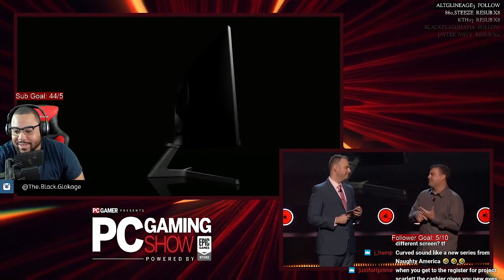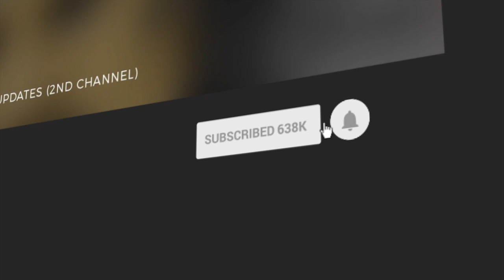PC GAMING SHOW E3 2019 ROAST